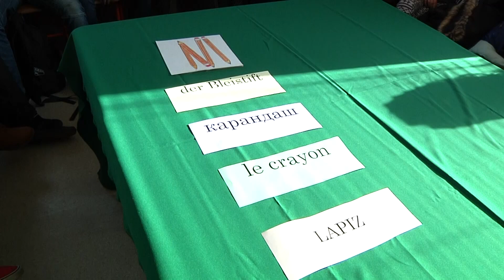Deň otvorených dverí na Gymnáziu v Snine 2014